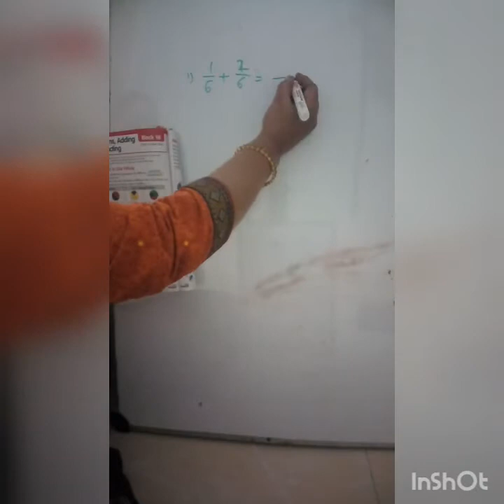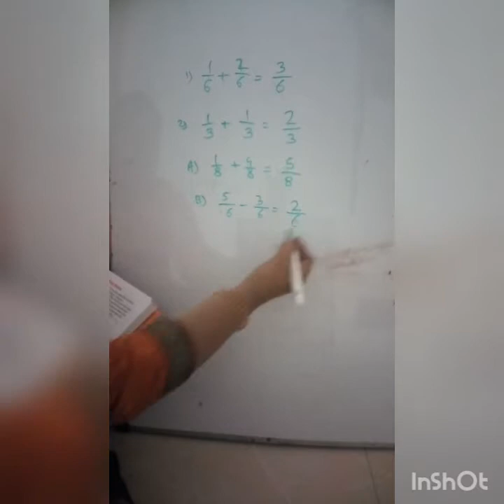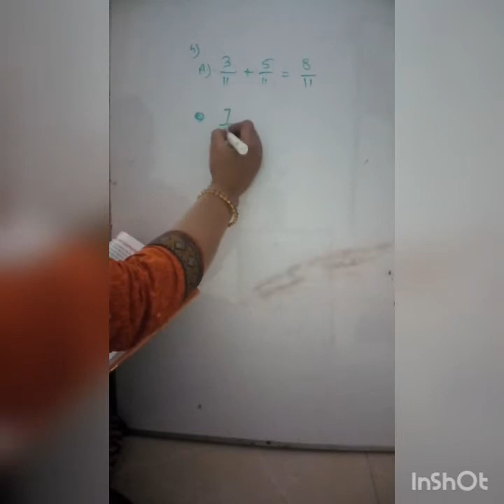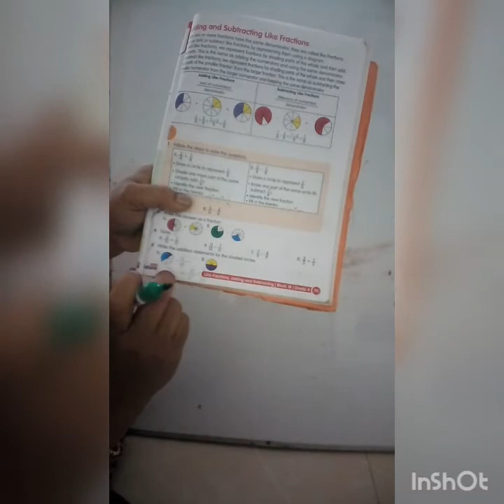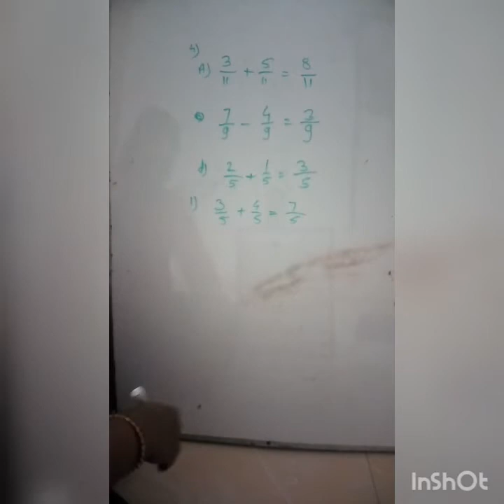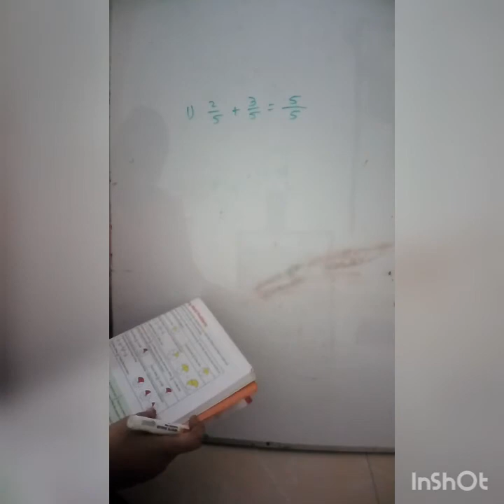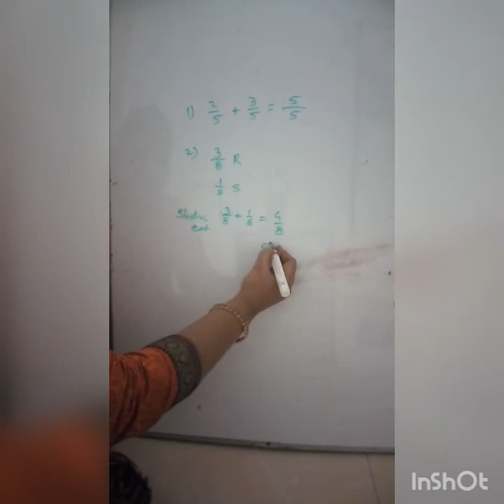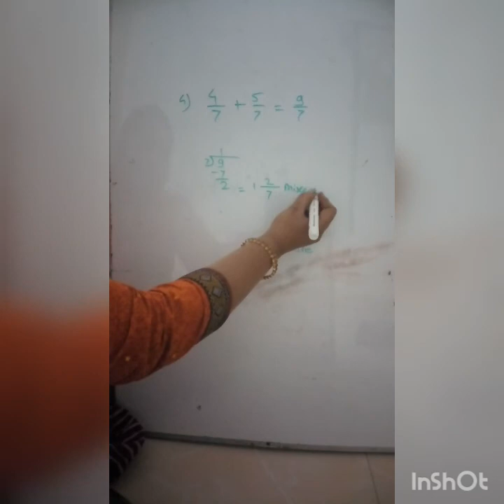18 Like Fractions Adding Subtracting | Std 4th Maths